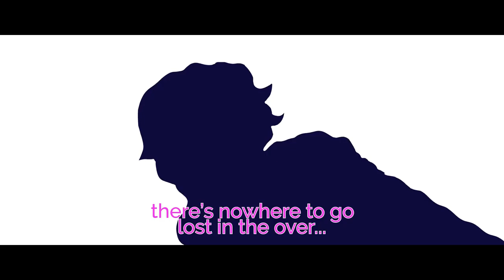【Tsurumaki Maki AI English】Quicksand【VOCALOIDカバー】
I've recently been moving to more affordable alternatives in terms of the software I'm using. I've just stopped using After Effects and found something cheaper and much more user-friendly. And while I wouldn't like to quit Vocaloid in favor of SynthV, the latter does seem like an absolutely perfect alternative. So here's a quick test I've made with Maki English! Can't wait for Eleanor Forte and Solaria both to come out.